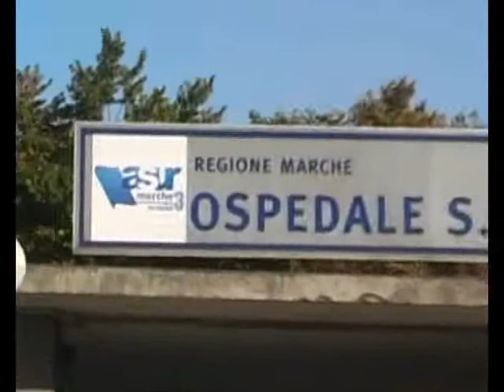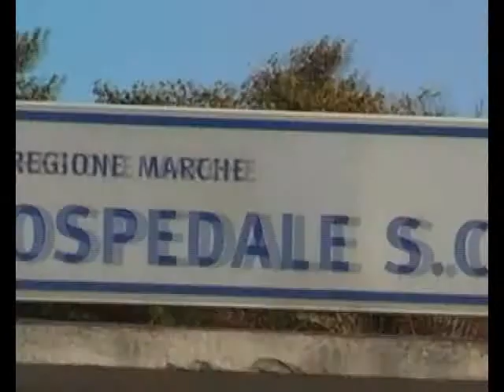Da Fano l'ipotesi Chiaruccia per l'ospedale unico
Fano (Pesaro Urbino)- La zona di Chiaruccia come sede dell'ospedale unico. A presentare l'ultima delle sei proposte di area su cui realizzare la nuova struttura ospedaliera è la giunta fanese che nei giorni scorsi ha incontrato il primo cittadino pesarese Luca Ceriscioli e l'assessore regionale alla Sanità Almerino Mezzolani.